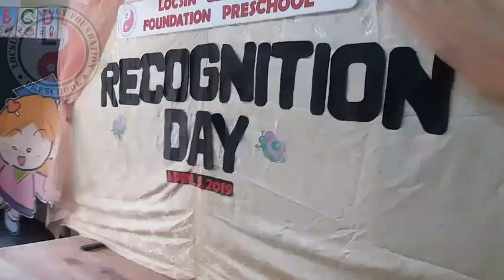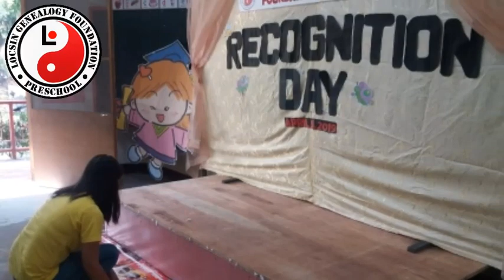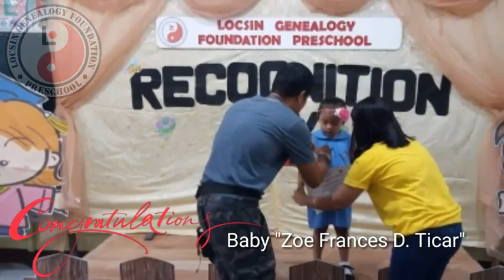Locsin Genealogy Foundation Preschool, Silay City, Negros Occidental.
Locsin Genealogy Foundation Preschool, Silay City, Negros Occidental. April 5, 2019 Recognition Day (Ser Dio-M D. Ticar and Zoe Frances D. Ticar)... Slide video edited by: DIOGARD P. TICAR...